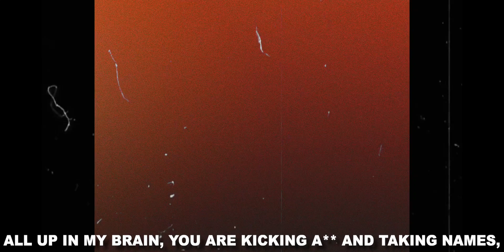Kid Travis ~ Stay (Lyrics)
Social Media!

Kid Travis
KidTravisOfficial
GroovieGang Entertainment